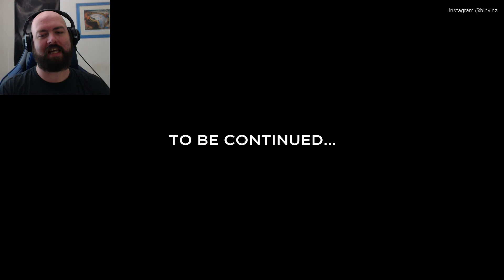She Waits in the Dark | Train 113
She waits in the dark, and she's also very untidy...look at all that litter laying around.